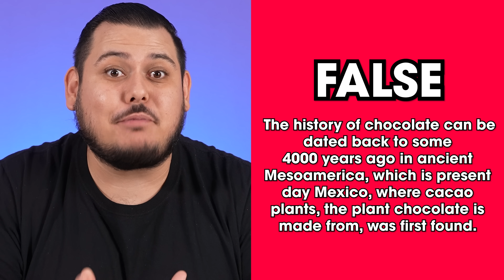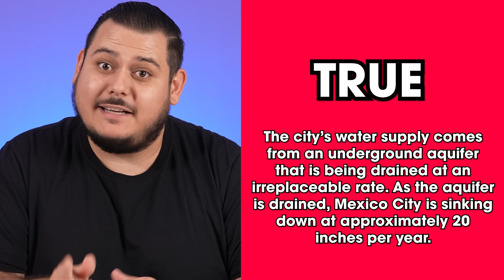Can Moms PASS this Mexican Test?!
We asked our Mexican Moms how well they know Mexican history, Mexican culture, and Mexican food! How do you think they will do? 🤣🇲🇽

We asked Mexican Moms to answer trivia and history questions about Mexico! We asked our Mexican moms questions about Mexican tamales, Mexican chocolate, and more Mexican food!
Do you think our Mexican Moms will be able to pass this test? The mamás who pass our test will be rewarded with a delicious prize! Who do you think will pass? 😂

Filmed and Produced by The Crazy Gorilla